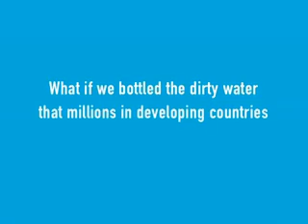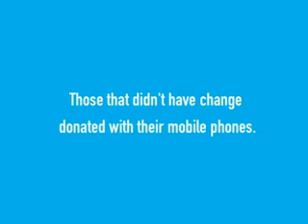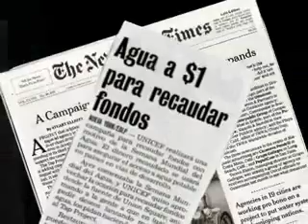Cholera for Sale in New York! Dirty Water Vending Machine WMV V9